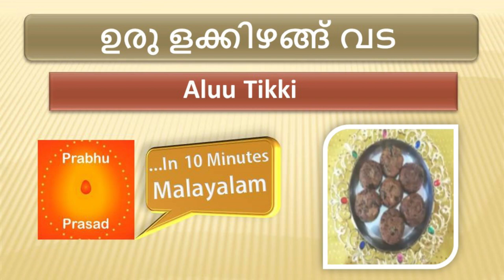ഉരു ളക്കിഴങ്ങ് വട । Aloo Tikki | Malayalam…In 10 Minutes